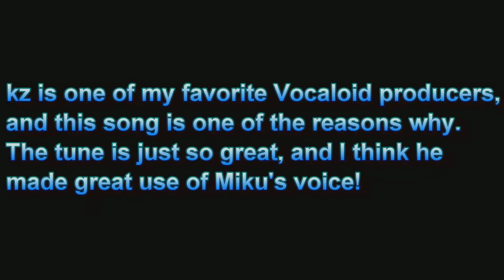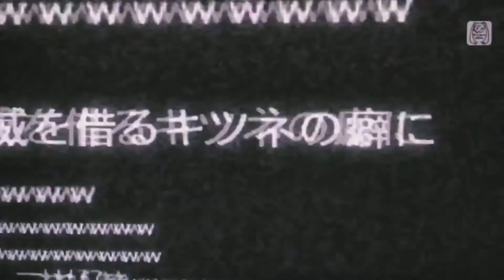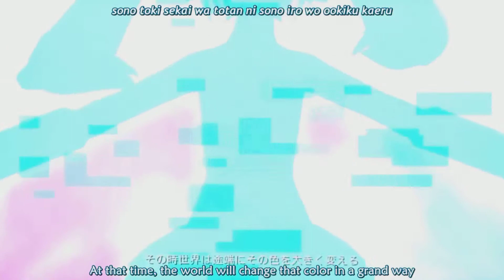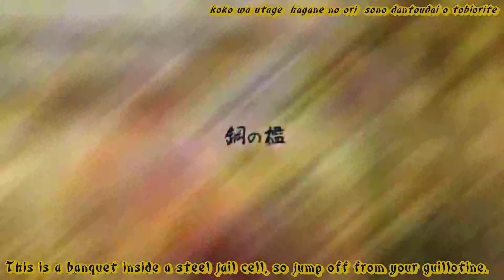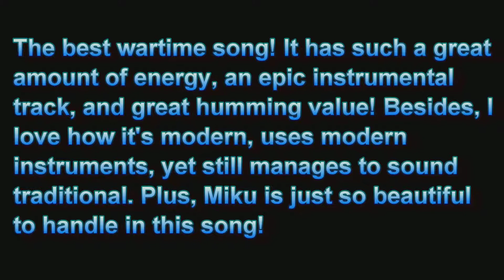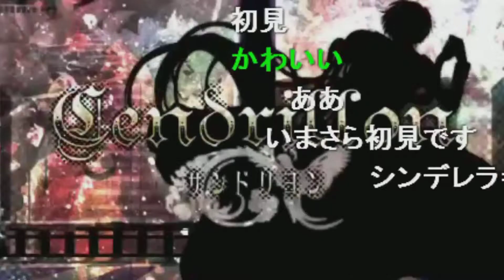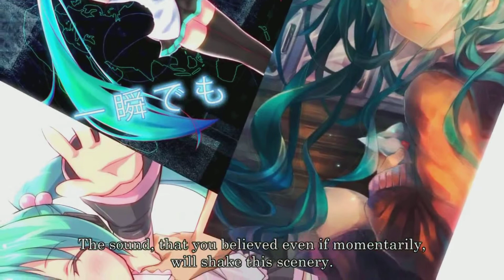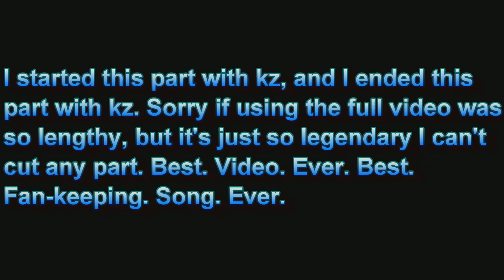My Top 20 Vocaloid Songs (as of 25/7/2013) - Part 2 (#10-#6)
So, after downloading more than 200 "favorite" Vocaloids songs (and I've heard many, many more undownloaded songs) to my music collection, I've decided to redo my Top Vocaloid Songs list. But then, if I only put 10 songs in now, there'll be many uber-great songs left out, so I decided to make a Top 20 list indeed. And then, the video became too long, so I decided to split it into 3 parts. This is the 2nd part of the list. Enjoy!

I'll also put the link for the full, original PV of each song in the clip, and you can also comment if you want a lossless link for any song in the list except for #18 (couldn't find a lossless file for that)!